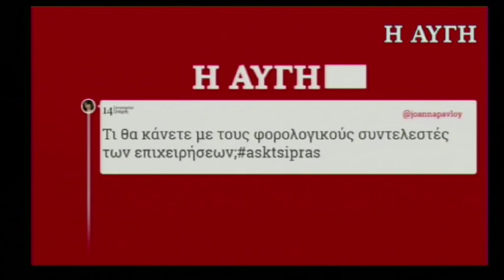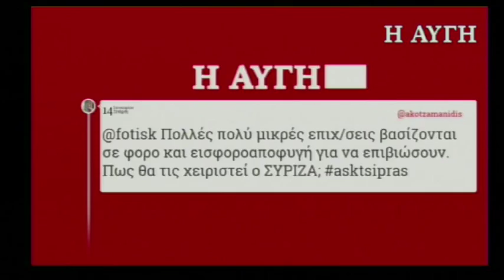Διαδικτυακή συνέντευξη του Αλέξη Τσίπρα (εισαγωγή)